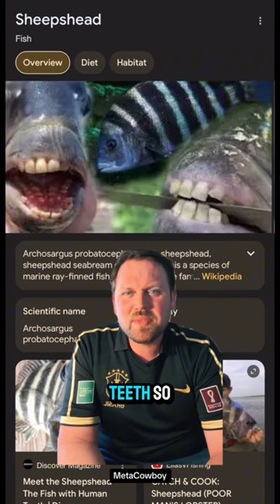Fish with Human Teeth 🦷